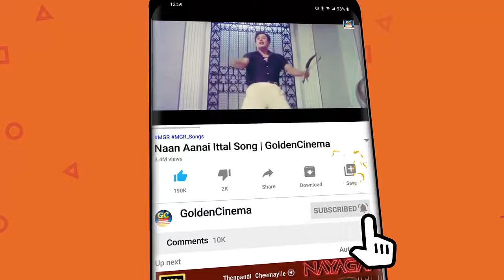சிவாஜி கருப்பு வெள்ளை பாடல்கள் | Sivajiganesan Karuppu Vellai Padalgal | Sivajiganesan Hits | HD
Movies
ShortFilms
Special Programs
Events
Movie News